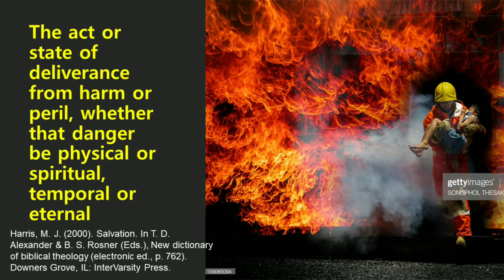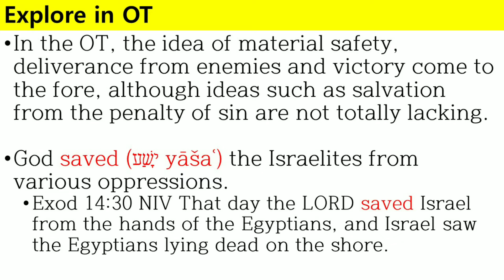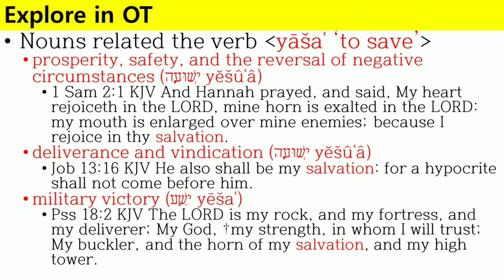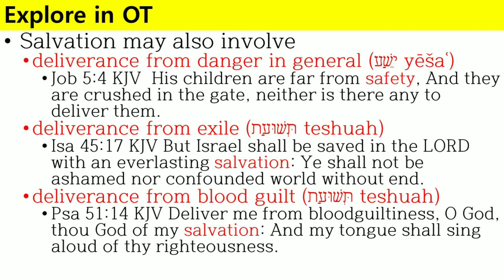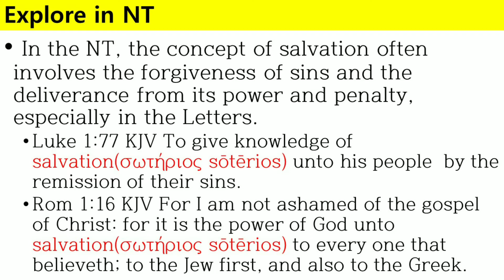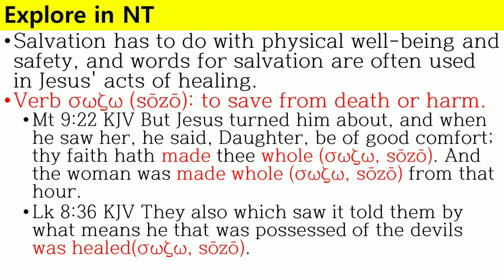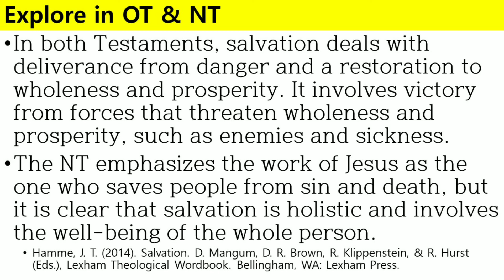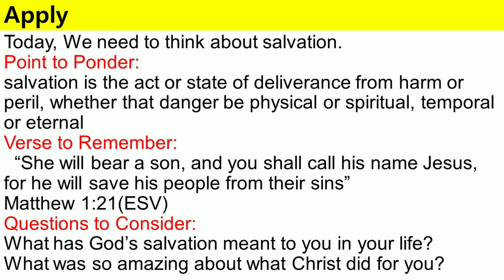SALVATION: Faith to know what I believe. Bible Verses. Bible Study. Bible Meaning. Basic Theology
You, Probably, know what you believe…
but we need to think of it.
I kindly invite you to the high time that you know and confess ‘what you believe’ based on ‘what the Bible tells you’.
I hope that it is a mutual journey to summarize and explore ‘what we believe’, and then to apply it to each of us.

Reference
BHS; NANTG; ABD; BDAG; BDB; HALOT; TDOT; TDNT; TWOT; LBD; LTW